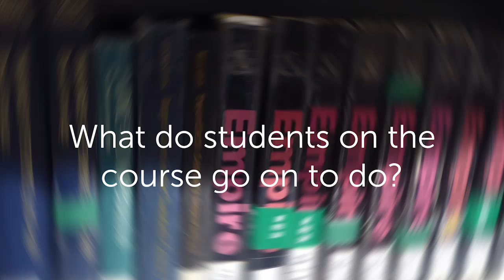Q&A with Dr David Lunn, convenor of Postcolonial Theory and Practice at SOAS University of London.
A Q&A with Dr David Lunn, convenor of the module Postcolonial Theory and Practice at SOAS University of London.  The module can be studied on the course MA Postcolonial Studies, MA Comparative Literature and MA in Cultural Studies.